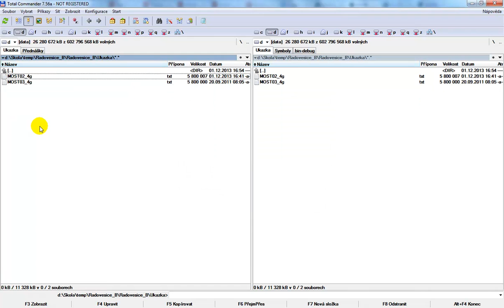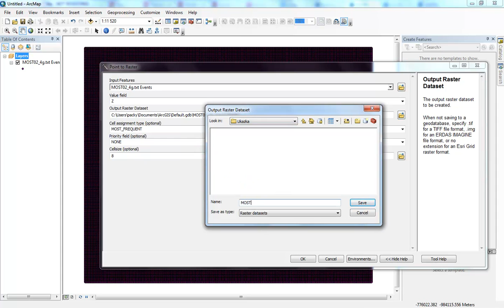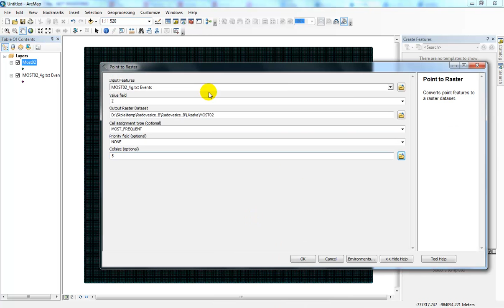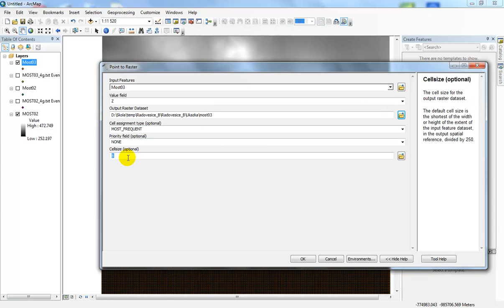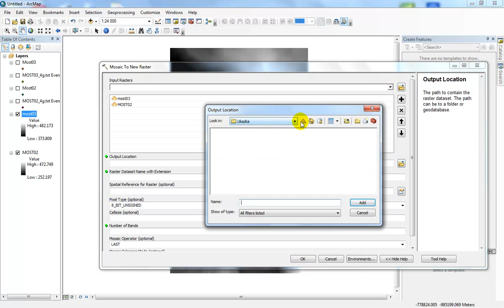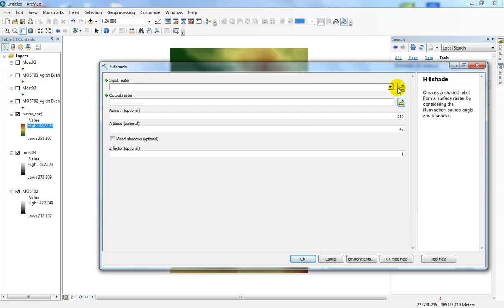Import data 4G výškopisu (DMT - CV6)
Toto video ukazuje, jakým způsobem importovat data 4G výškopisu do prostředí ArcGIS.